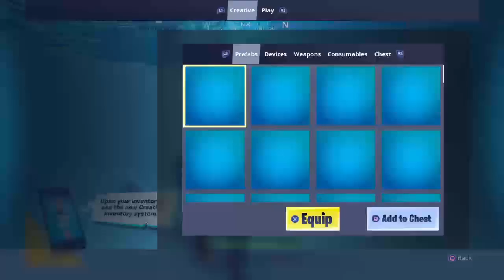Playing the game mode one shot